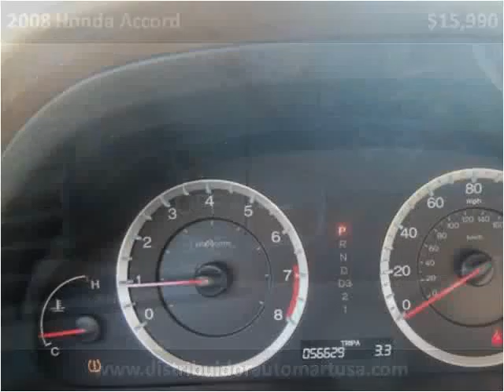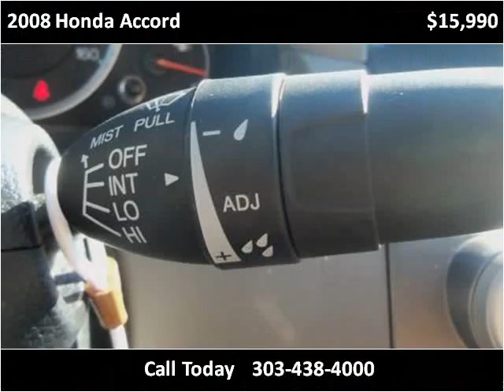2008 Honda Accord Used Cars Aurora CO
This 2008 Honda Accord is available from Mercado Automatico De Denver.